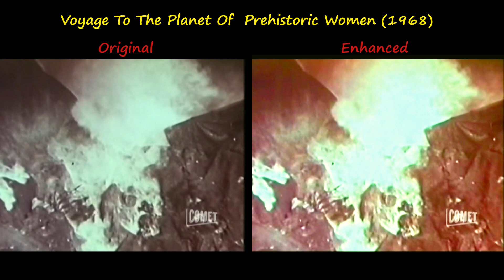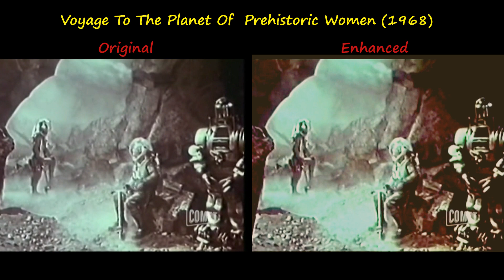Enhanced Video - Voyage To The Planet Of Prehistoric Women (Colors selected by ATE)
This took a lot of effort. There is a very small amount of color in the original video but it's barely there and all wrong.The little color there was made this possible. I added red, yellow and blue to the entire video and some green at the end.